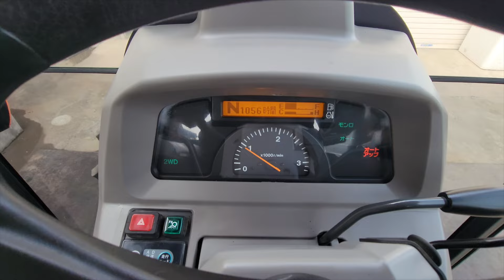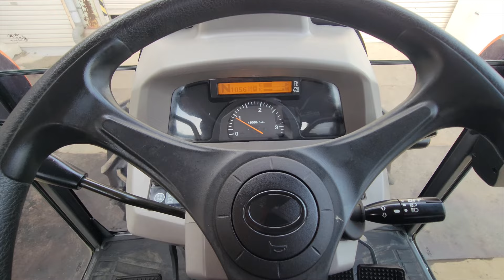中古販売 クボタ トラクター KL3150 31馬力 1056時間 Uシフト ACキャビン 茨城中古農建機販売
【中古販売】 クボタ トラクター KL3150 31馬力の紹介動画です。
※ご紹介している商品は、現品のみとなる為、お問合せ時に売約済みの場合がございますのでご了承ください。

🔶お近くから遠方の方まで購入可能です。日本全国へ格安配送致します！🔶
✅現物確認OK
✅遠方配送可能
✅下取可能

🔶農機具買取・建機買取は弊社へお任せ下さい🔶
✅トラクター、コンバイン農機具全般、ユンボ、油圧ショベル・・ホイルローダー・フォークリフトなど建設機械全般、あらゆる機械の買取が可能です。
✅直営販売店にて再販が可能なので買取～販売まで一貫して自社完結で高価買取が可能です。
✅担当者は農機具・建機・機械関係のスペシャリストです。お客様の機械の価値をしっかり理解しております。
✅弊社の買取ご成約率は96％、皆さまより高いご支持を頂いております。
✅無料査定買取OK
✅即日買取、即日支払

茨城中古農建機販売
営業時間：午前9時～午後18時
定休日：月曜日（その他臨時休業あり）